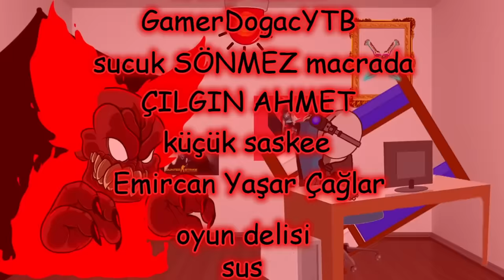DS Okulun Son Günü #22 (Animasyon) (KARNE GÜNÜNÜZE ÖZEL SÜRPRİZ ANİMASYON!)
🎮Daha Fazlası İçin Takipte Kalmayı Unutmayın! VAÇÇAAAA!!!